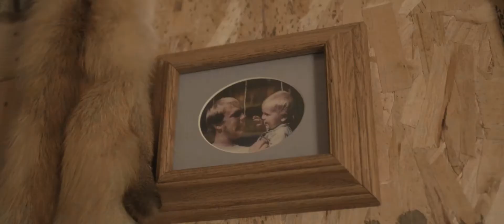Bough Brothers Trailer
BOUGH BROTHERS is the first of TWO feature films that we are making here in Northern Minnesota.

The second film is titled ANDA and is in the final pre-production stages now with cameras slated to roll at the end of January 2021.

Please check out our IndieGoGo campaign for more information and to support independent films.